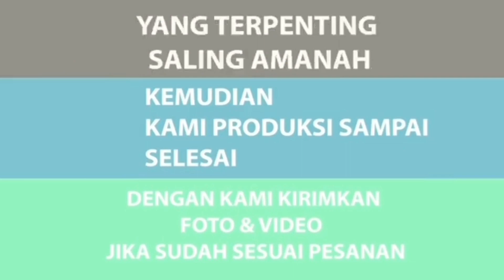TERLARISS, , Kursi Tamu Jati Gajah Jati Jepara Yang Sudah Terbukti Kualitas dan ke-Kokohannya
Kursi Tamu Gajah ini saat ini merupakan produk terlaris. Kursi ini memiliki ukuran yang agak besar dari kursi lainnya ( ukuran jumbo ). Kursi ini juga memiliki kontruksi yang tebal, menggunakan kayu tebal sehimgga sangat kuat dan kokoh. Untuk formasi 3-2-1-1 + Meja.